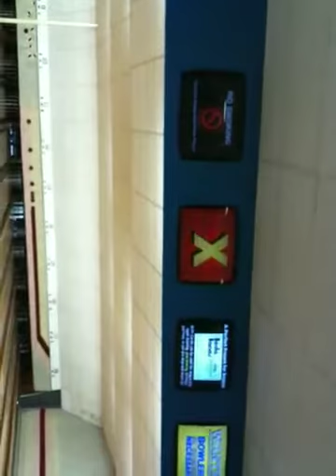Playing candle pin bowling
Candle pin in New Hampshire